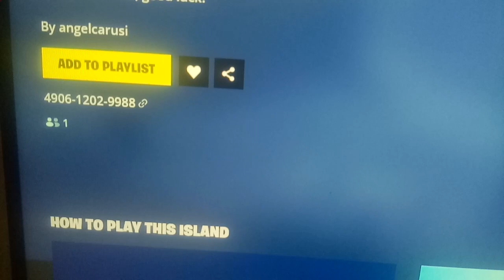Fortnite STAY IN THE CIRCLE Map Code (New ARCADE MINIGAME Fortnite Island)!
Fortnite STAY IN THE CIRCLE Map Code (New ARCADE MINIGAME Fortnite Island)fortnite